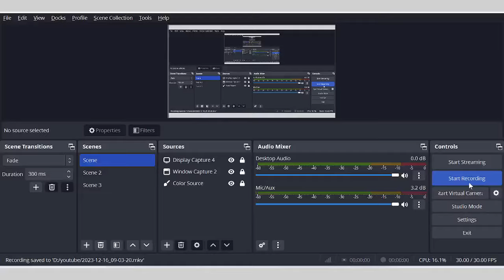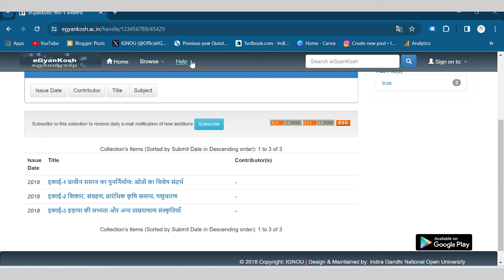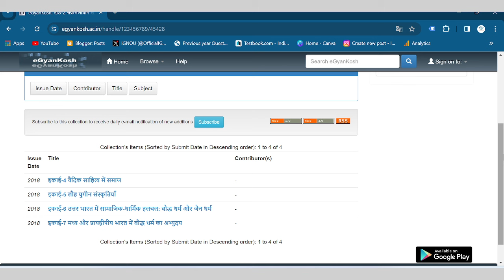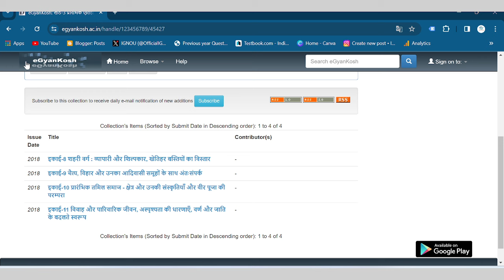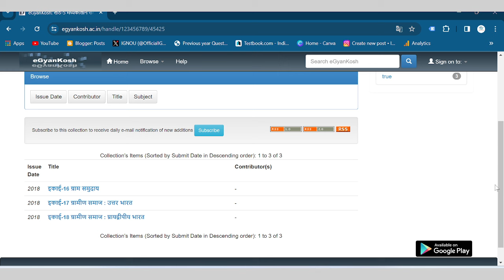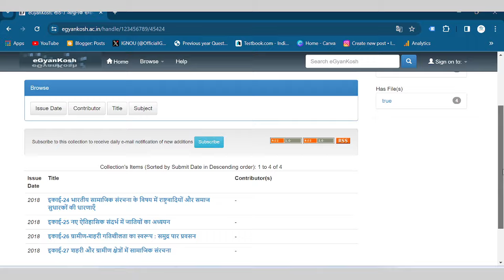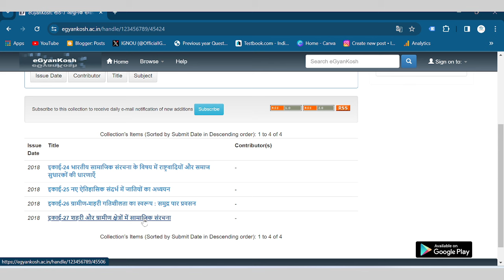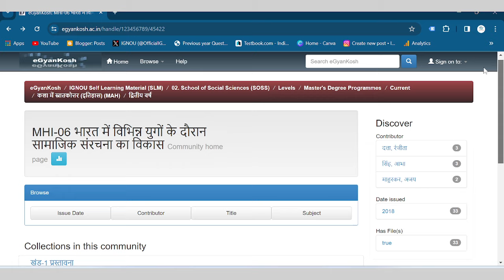MHI-06 important Lesson for Exam || इस से बाहर Exam नहीं आएगा !